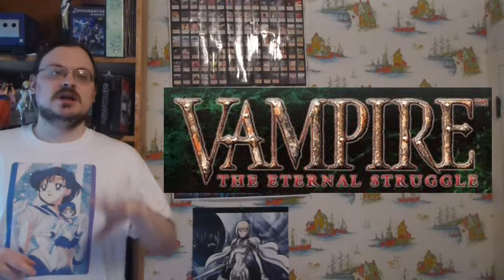VAMPIRE THE ETERNAL STRUGGLE Episode 16 | Forgotten CCGs | Diablerie and the Influence Phase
Welcome to the Forgotten CCGs, where we talk about older, dead CCGs.  In this series I let you know the history, rules, and information about a CCG that came out many years ago.  I take a look at the third one that came out, Vampire the Eternal Struggle.  I continue talking about the minion phase and combat, finish up by talking about the act of diablerie.  I go over what you get for it, and what you risk.  Then I go over the next phase, the influence phase, where you can gain control of younger vampires, or add more to your uncontrolled zone.

olismithart.net
for some art streams and gaming.

Vampire was created by White Wolf Publishing. Thank them for creating it and producing such a great product. Vampire is currently owned by Onyx Path Publishing and the new White Wolf Publishing. Thank them for their continued support of this game and for continuing to publish material set in this great world. White Wolf also owns Vampire the Eternal Struggle. Thanks to them for their continued support of this old series.